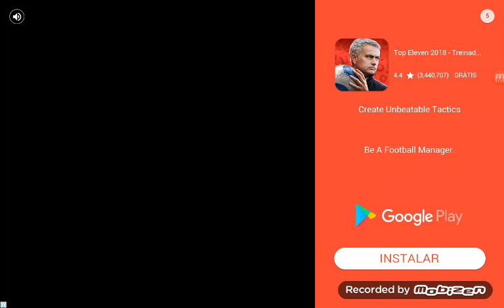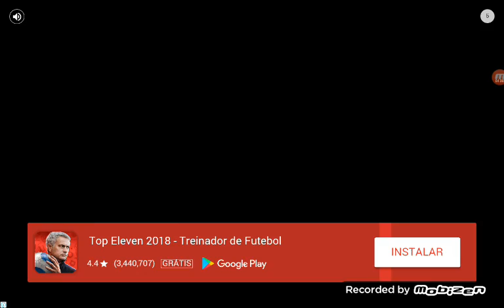Partida de puppetsoccer